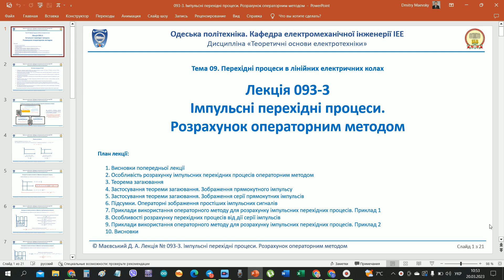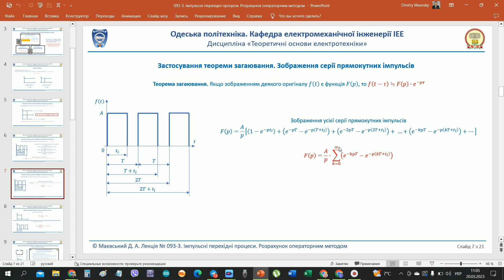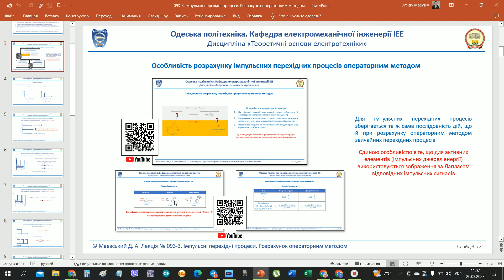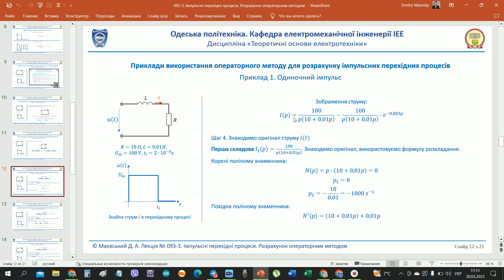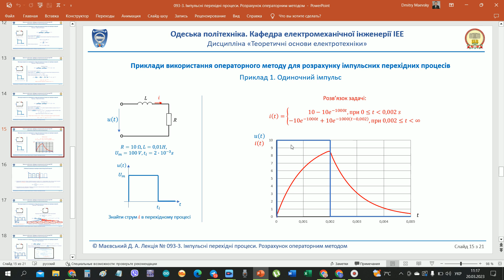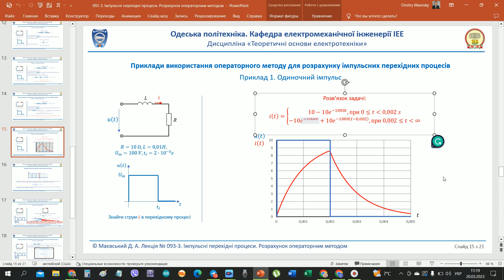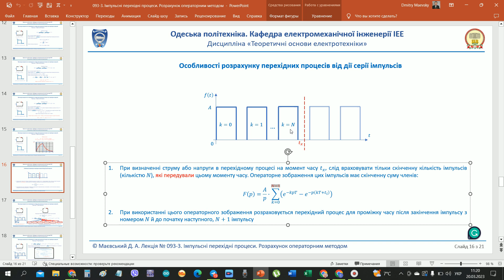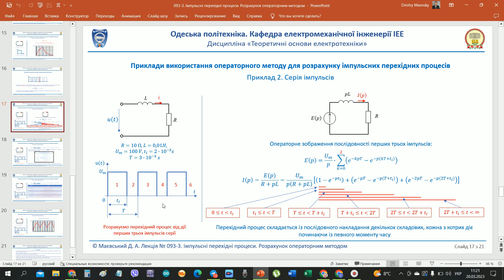Лекція 093-3. Імпульсні перехідні процеси. Розрахунок операторним методом. Коментарі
Коментарі та відповіді на питання по не дуже простій темі - як розраховувати імпульсні перехідні процеси операторним методом